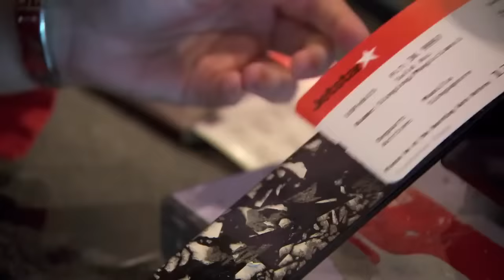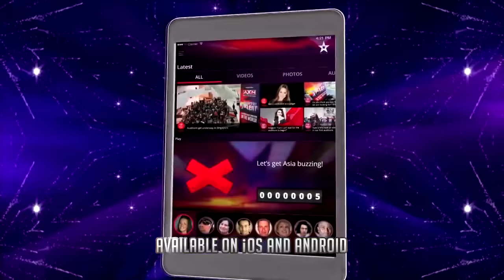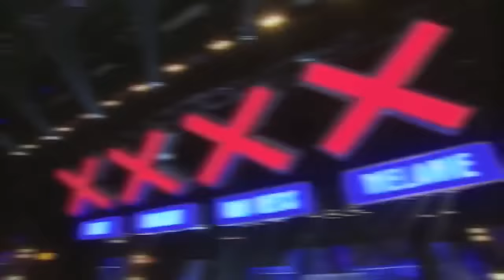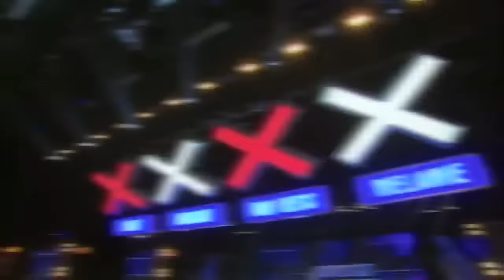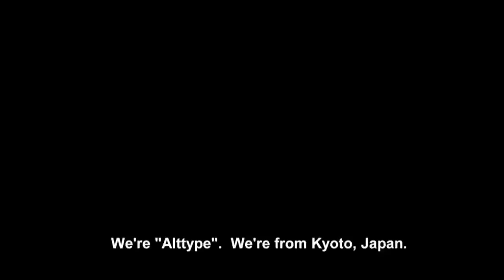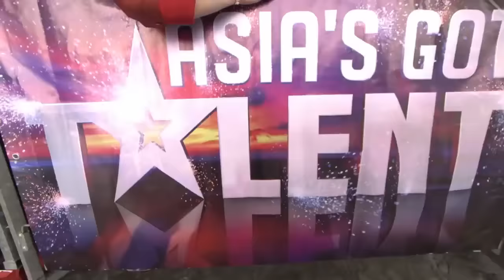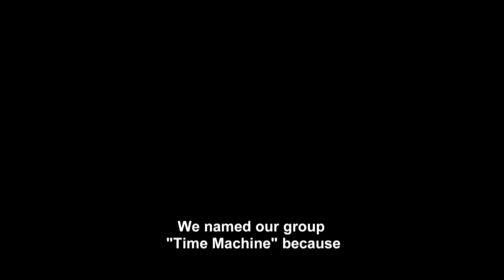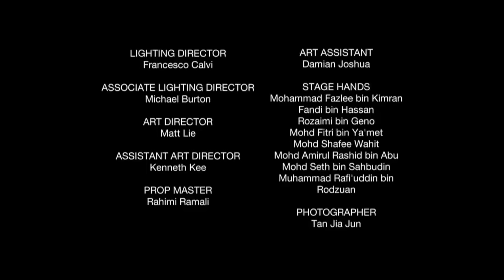Asia's Got Talent AUDITIONS Full Episode 1 Season 1 | Who Will Be The First Golden Buzzer?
Judges Anggun, David Foster, Melanie C & Vanness Wu! The show is hosted by Marc Nelson and Rovilson Fernandez!